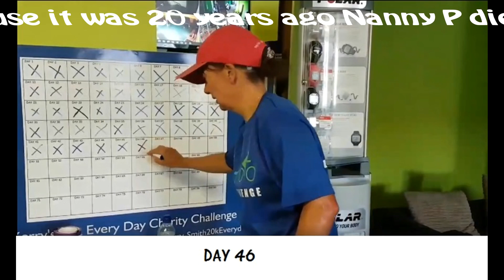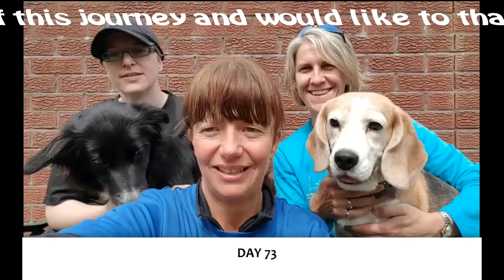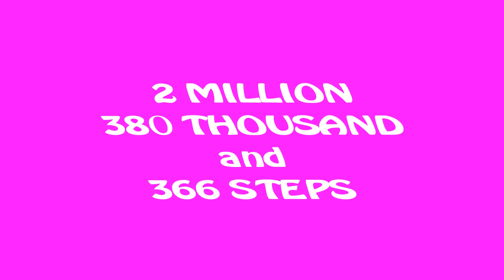Challenge Montage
20k Every Day for 81 Days!
Kerry's amazing feat raising money for Alzheimer Scotland Action on Dementia